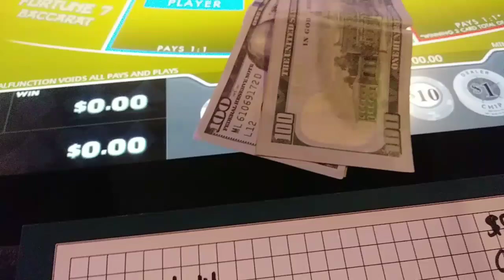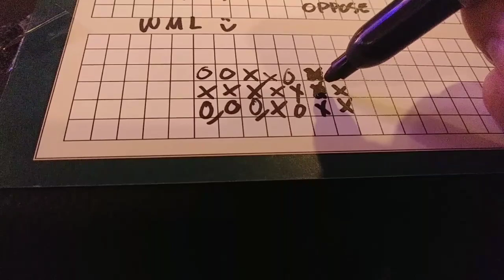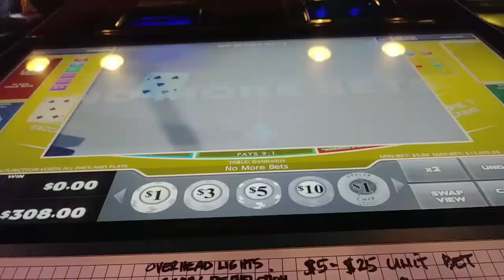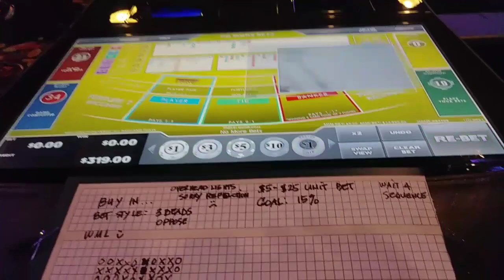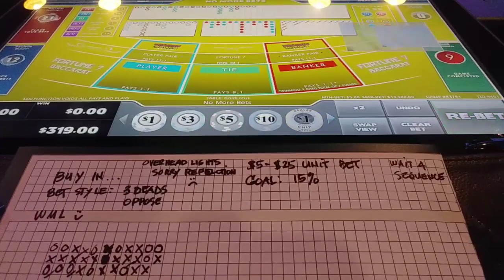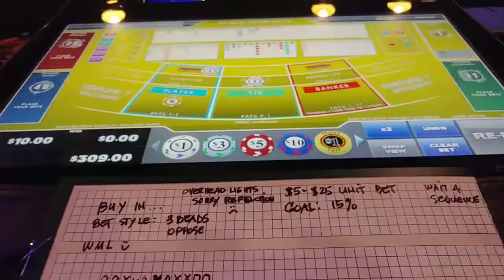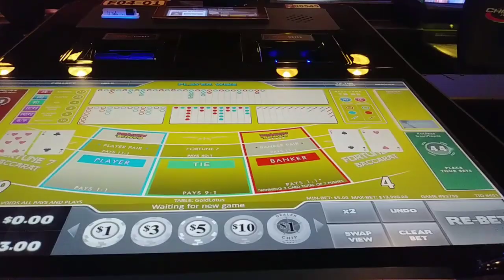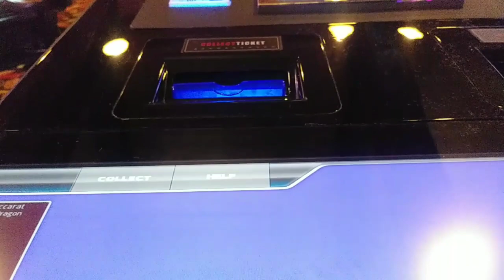Baccarat 111 Winning Grind ( Calm session 🔴)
$5 - $25 Real Live Dealer e-Baccarat Stadium
Bet Style: Main Road & 3 Beads

I challenge myself to be PATIENT, DISCIPLINE and GOAL oriented to share these essentials to help improve your game plan.

Liked content?

Bye ✌🍀💖